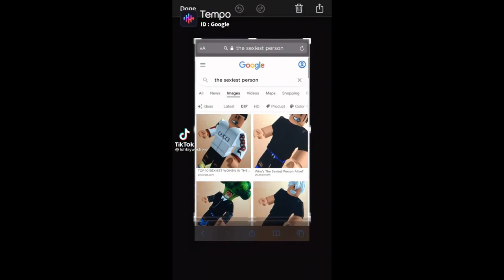Gen Z Roblox Kids Just wont stop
These roblox kids have some sus tiktoks